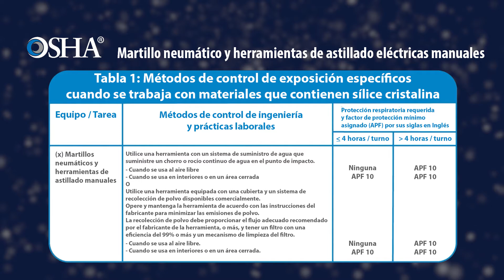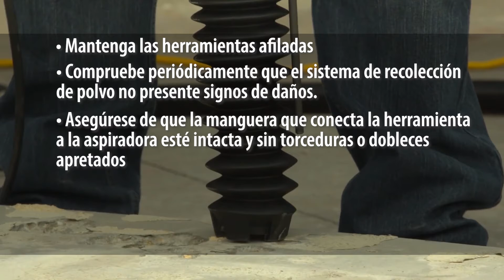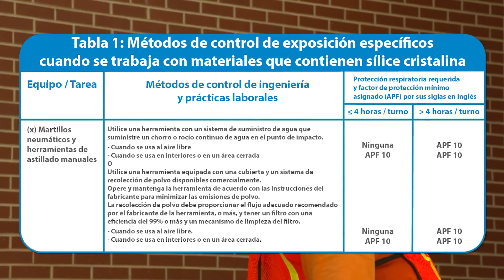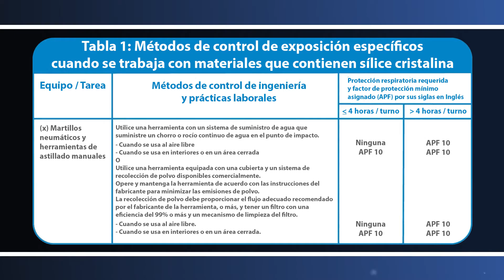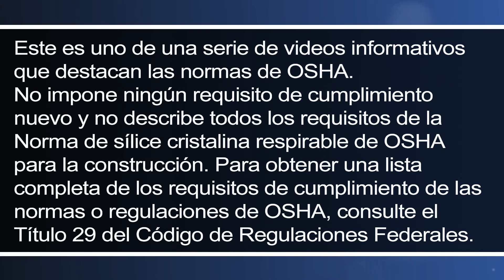Jackhammers and Handheld Powered Chipping spa